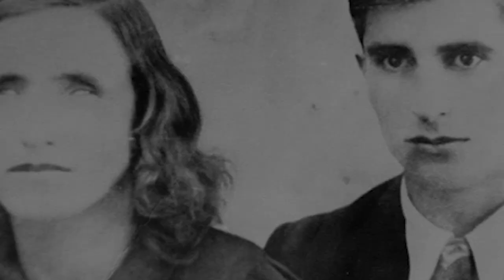Ванга: горькая любовь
Все знают Вангу, как одну из величайших пророчиц современности. Но личная жизнь предсказательницы оставалась загадкой…
Для своих предсказаний Ванга брала у людей кусочки сахара. Только вот сама своей любви помочь не могла и она у нее вышла горькой.